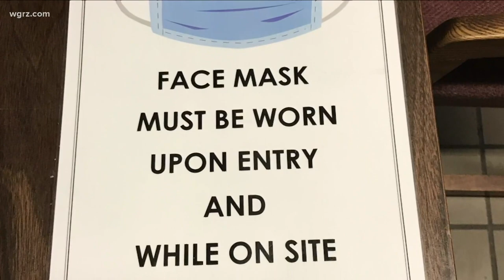Buffalo Public Schools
More Buffalo public schools reopen March 15th?